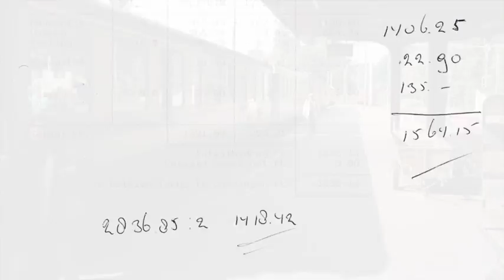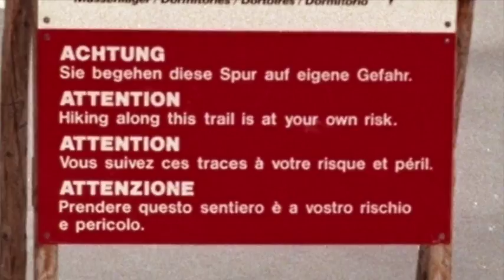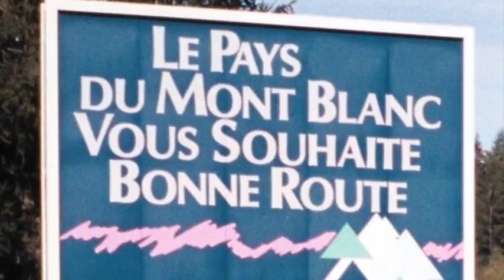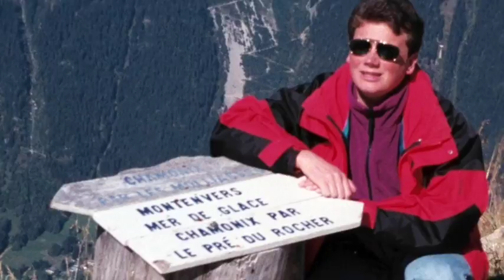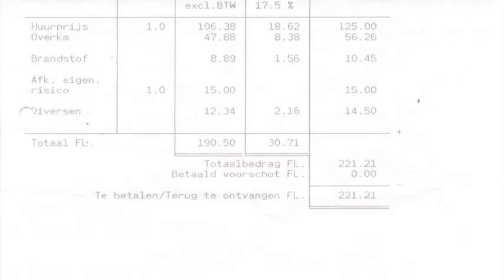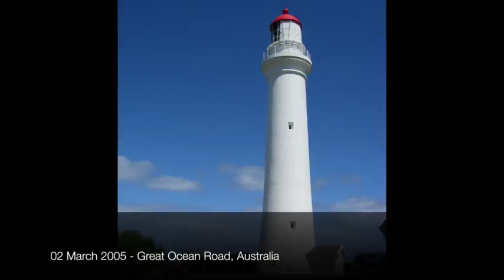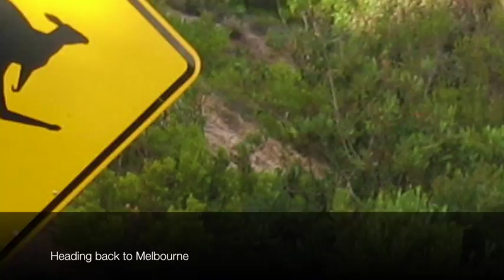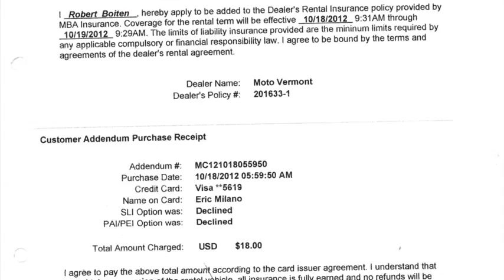Robert Boiten - The Motorcycle Diaries 1987-2012 (2-2)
Helperzoom 193, Groningen.  Robert Boiten and Gert Bossinade 12 and 13 August 1995 Motorbiking weekend.   INQAR Dallinga Delfzijl  Auto-en motorverhuur N.Dallinga B.V., rijksweg 17 9934 PB Delfzijl the Netherlands. 23 September – 1 October 1995 Switzerland.  26 September 1995 – Interlaken Ost Railway station.  Jungfraujoch is an underground railway station situated below the Jungfraujoch col in the Bernese Oberland region of Switzerland. At 3,454 meters above sea level, this is the highest railway station in Europe, and is close to the summits of the Eiger, Jungfrau and Mönch mountains.
The Mönchsjoch Hut is a mountain hut in the Bernese Alps in the canton of Valais in Switzerland.

 Hotel Interlaken.  Letter Bossinade Kuipers Smits, Oude Boteringestraat 50, 9712 GL Groningen.

Gemmi Pass is a high mountain pass across the Bernese Alps connecting Leukerbad  with Kandersteg  The pass is in the canton of Valais, 2,270 metres above sea level. The mail trail reaches 2322m. Gert Bossinade at the Lämmerenhütte. Fresh supplies are brought by helicopter SA 315B “Lama”,  HB-XTP of BOHAG for the Lämmerenhütte. SA 315B “Lama”,  HB-XTP of BOHAG, built 1980, crashed at 09.20hrs on  4th March 1997 on the Fiescher Gratgletscher  when flying over the Lower Mönchsjoch heading for Grindelwald. The pilot and 2 passengers did not survive the crash. A fourth passenger was flown to the Interlaken Hospital with severe injuries.

The Talligletscher (Talli Glacier) between the Rote Kumme & Kindbettipass. Alpine ibex ( “Steinbock”) is a species of wild goat that lives in the mountains of the European Alps. The males carry larger, curved horns. Coat colour is a brownish grey. Alpine ibex tend in live on steep, rough terrain above the snow line.

Du Mont Blanc Vous Souhaite Bonne Route. 29 September 1995, Chamonix, France. Aiguille du Midi is directly accessible by cable car from Chamonix. After Aiguille du Midi we descend back by cable car to the mid-station Plan d’Aiguille. 3 hour walk across the Plan d’ Aiguille to the Montenvers train/ Mer de Glace station to take the train back down to Chamonix. Hikers use the steep zig-zag trail back down to Chamonix. Montenvers, Mer de Glace, Chamonix par Le Pre du Rocher.

Robert Boiten  & Gert Bossinade 01 October 1995 Near Cologne, Germany, heading back to Groningen, The Netherlands.

7 April 1996 - parking lot at Camp Westerbork, the Netherlands.
Robert Boiten & Francien Cremers.  30 April 1996 Francien Cremers at Helperzoom 193 in Groningen.   Café at Fort Bourtange; a star fort in the village of Bourtange, Groningen, The Netherlands.

15-19 August 1997 – Motorbiking trip. 15th August - café Thelen Monschau, Germany.  Gert Bossinade and Robert Boiten.

Overnight stay in Prüm, Germany. The 1997 Belgian Grand Prix was a Formula One race at Spa-Francorchamps on 24 August 1997. The race, contested over 44 laps, was won by Michael Schumacher driving a Ferrari. The Shell-Ferrari relationship is the oldest Formula One partnership dating back to the 1930s.

Bernkastel-Kues and river Moselle with vineyards on the slopes in the background. Bernkastel-Kues market. Restaurant Zum Bitchen in a momumental timber frame house from the 17th century. Ruins of the 9th century Landshut Castle. Moselle valley and the Hunsrück mountain range. Mosel bridge from Bernkastel to Kues,  and the Hotel Drei Könige on the banks of the Mosel river.

22 April 2000 – Stavoren, The Netherlands. 15-27 September 2003

  Creek Island of Corfu. Agios Georgios Pagon. around Kalafationes. Near Paleokastritsa Monastery.  Near Nissaki.
Mount Pantokrator.

2 March 2005  Great Ocean Road Australia. Split Point Lighthouse in Aireys Inlet constructed in 1891. Great Ocean Road heading for Apollo Bay. Heading back to Melbourne.

10 August 2006  near Cairns Australia – along the Captain Cook highway(44) Rex Lookout – Coral Sea.  BMW R 1200 GS. On the Daintree river ferry heading for Cape Tribulation.

27 July 2008  London – Buckingham Palace London. Large roller-blading group in the background. Shad Thames. London 8 September 2008 – 5.40PM   Horsely Down Lane, Butler’s Wharf / Tower bridge.  Butler’s Wharf. 11 September 2008 -  Nutfield Priory Hotel in Nutfield, Surrey. 12 September 2008 – 9PM – Parliament square, Big Ben. London. 12 September 2008 – 9.10 PM  Westminster Abby. 12 September 2008, 09.40PM – St. Paul’s Cathedral.

October 2012 – At Shell station, 1055 Williston Rd, South Burlington,  Vermont, New England USA. 18 October 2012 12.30PM  At the border of Canada Lacolle route 223. 19 October 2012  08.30 AM  From Stowe to South Burlington, State Hwy 100. 19 October 2012 along state Hwy 100 from Stowe to South Burlington.Video; :  Evening 11th August 2006 – Australia – Robert Boiten motorbikes to Cairns.